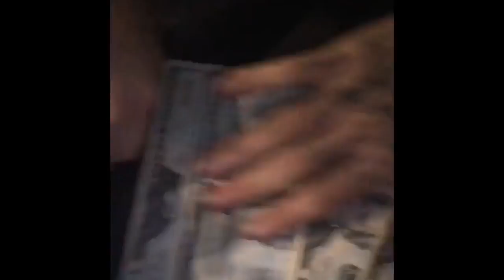WHO KNOWS ME BETTER CHALLENGE?! | Brother vs Boyfriend